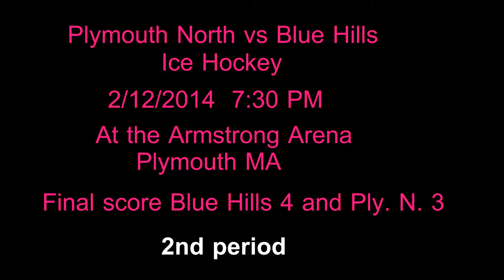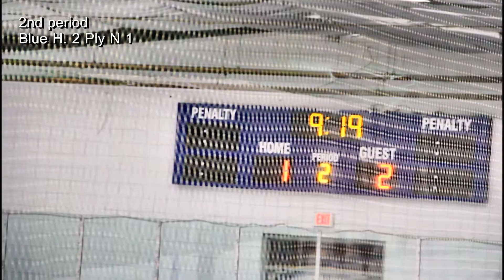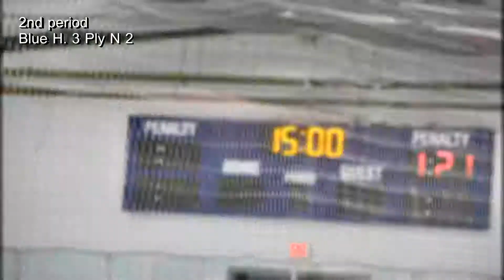Plymouth North vs Blue Hills 2/12/2014 2nd period **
Final score Blue Hills 4 and Ply. N. 3